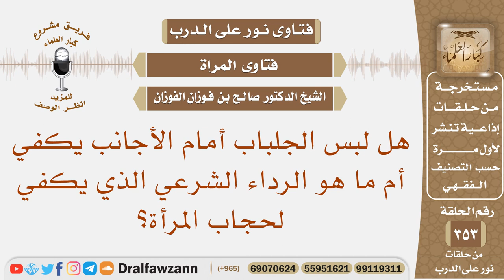هل لبس الجلباب أمام الأجانب يكفي أم ما هو الرداء الشرعي الذي يكفي لحجاب المرأة؟ الشيخ صالح الفوزان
نص السؤال: هل لبس الجلباب أمام الأجانب يكفي أم ما هو الرداء الشرعي الذي يكفي لحجاب المرأة؟
السيرة الذاتية :
للاشتراك في قناة الشيخ صالح الفوزان

رئيس الفريق
لمشروع كبار العلماء